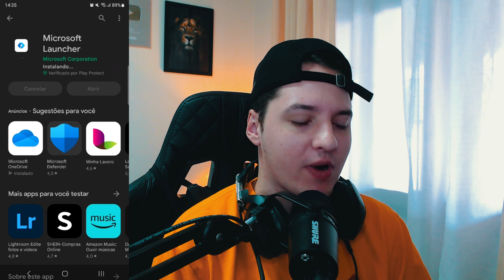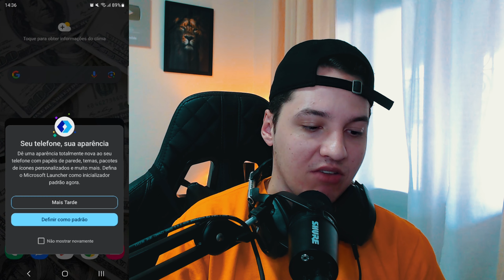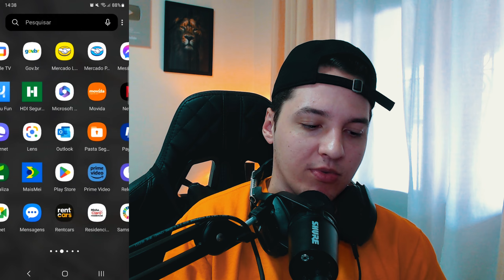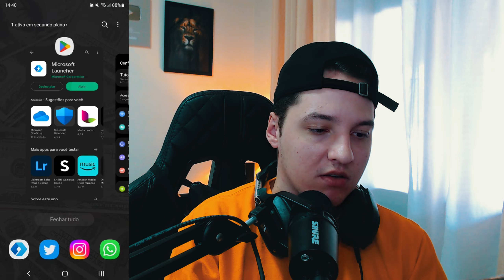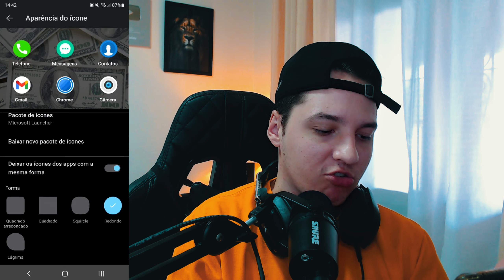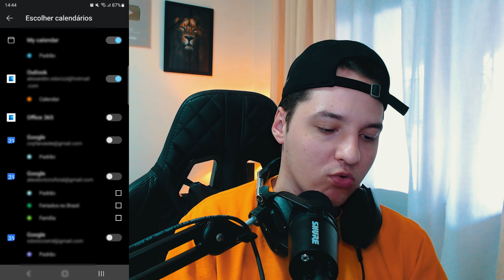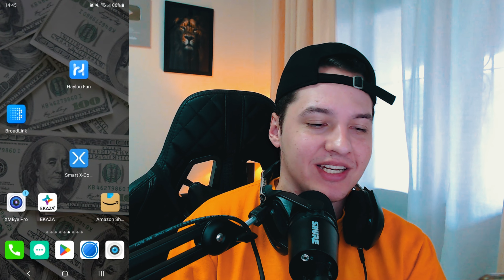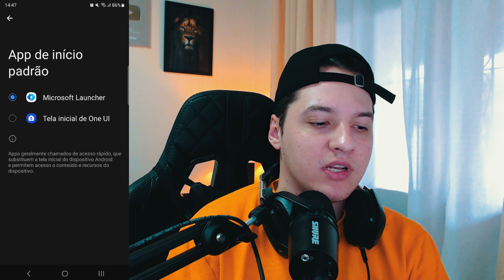Essa LAUNCHER da MICROSOFT VOCÊ PRECISA ter em seu Celular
Essa LAUNCHER da MICROSOFT VOCÊ PRECISA ter em seu Celular - Se você precisa uma nova launcher em seu celular que seja leve e rápida com várias funções, você precisa conhecer essa nova launcher da Microsoft

Capítulos do vídeo:

00:00 Launcher da Microsoft
00:34 Como instalar
00:56 Configuração INICIAL Microsoft Launcher
03:15 Configurações Microsoft Launcher
06:45 FEED Microsoft Launcher
07:57 Widgets Microsoft Launcher
08:56 Desinstalar Microsoft Launcher